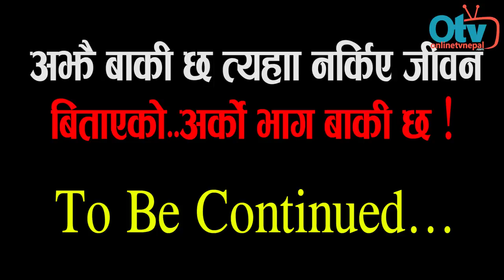"बम्बई कोठीको त्यो कहाली लाग्दो जिन्दगी" | भाग्यले बाचेर फर्किए नेपाल - Sunita Danuwar (Real Story)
Host : Sushma Shree karki

Guest : Sunita Danuwar

यो भिडियो तपाईलाई मन परेको छ भने लाईक, सेयर र कमेन्ट गर्नुहोस् । Note- यदि तपाईसंग पनि केहि अनौठो कला र प्रतिभा छ वा तपाईको नजिक कोहि त्यस्तो प्रतिभावान व्यक्ति हुनुहुन्छ भने हामीलाई सम्पर्क गर्नुहोस् मोबाईल नम्बर- :-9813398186 वा फेसबुक अकाउण्ट मा क्लिक गरी म्यासेज छोड्नुहोला ।